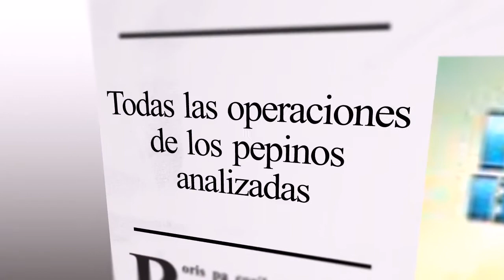Analizando a pepinos 2ª Parte *Capitulo 1* [Boom Beach]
Iniciamos la serie de vídeos de Analizando a pepinos, segunda ronda, para ver los progresos de los miembros del clan.